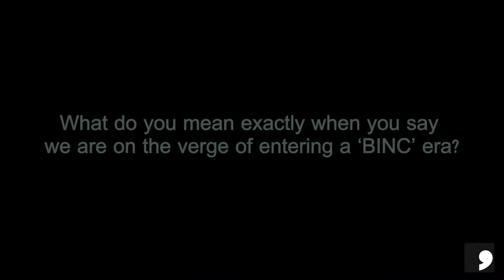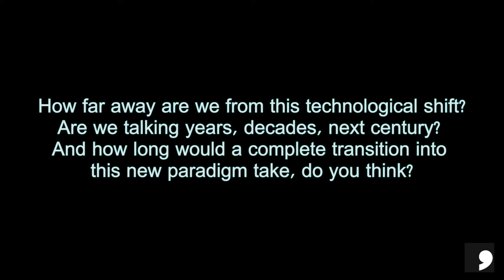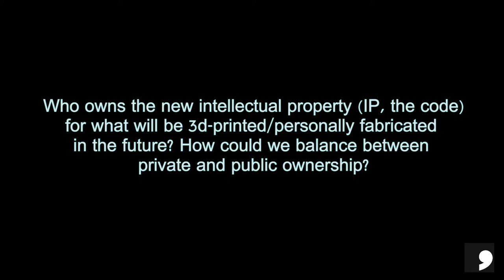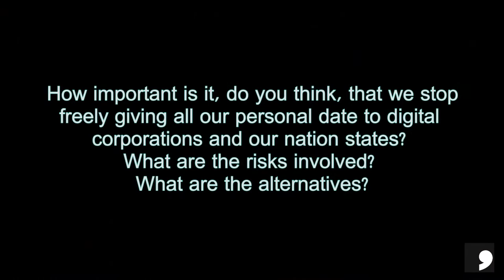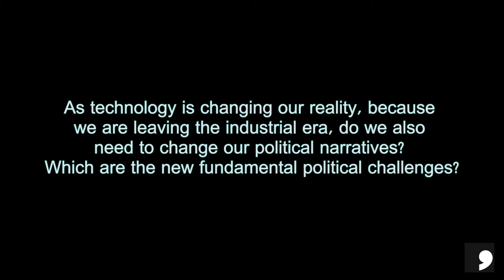What to expect from BINC - the forthcoming post-industrial age (Steen Rasmussen Q&A)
A Q&A with Steen Rasmussen, the scientist behind Beta-Life and the new predicted societal changes caused by what he calls the arrival of  'BINC' technologies (Bioinformatics).

Steen Rasmussen is a Danish physicist mainly working in the areas of artificial life and complex systems.

For more information on Comma's short story anthology 'Beta-Life', based o theories and concepts such as this, visit commapress.co.uk and see our Science-Into-Fiction series.